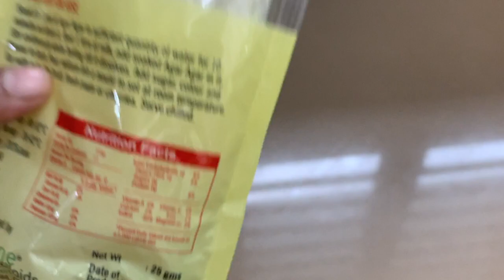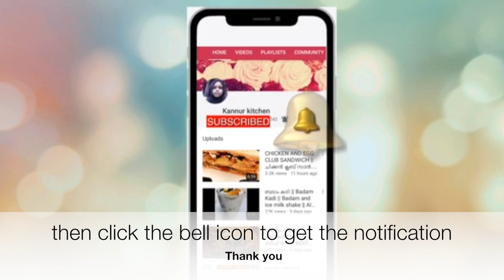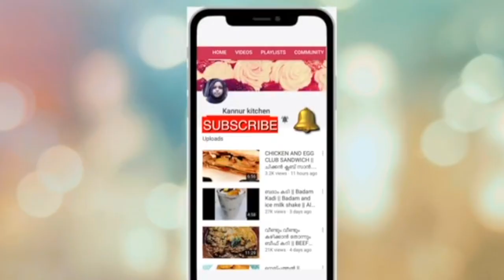ഈദ് സ്പെഷൽ പുഡ്ഡിംഗ് || CHERRY PUDDING || EID SPECIAL BIRYANI & PUDDINGS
Chemmeen Biryani( Prawns Biryani) 👆👆

Beef Biryani👆👆

Mutton Biryani👆👆

Irachi Choru ( meat Rice)👆👆

Kannur Chicken Biryani👆👆

Smokey Biryani👆👆

Cooker Chicken Biryani👆👆

Umma Special Vegetable Biryani👆👆

Street Biryani👆👆

Biryani Saladas ( Coconut Chammanthi, curd Raita , Onion Salad)👆👆

Badam (Almond) Pudding👆👆

Chikku Dates Pudding👆👆

Trifle Pudding👆👆

Cashewnut Pudding 👆👆

Black Forest Pudding👆👆

Hide & seek Pudding👆👆

Peanut Pudding👆👆

Butterscotch Pudding👆👆

Pista Bread Creamy Pudding👆👆

Royal Passion Fruit Pudding👆👆

3 Easy custard Recipes👆👆

Muttamaala & Pinjanathappam ( Egg Garlands & Steamed Egg White Cake )👆👆